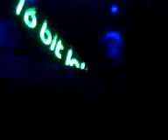16 Bit Lolitas (NOBODY SEEMS TO CARE) @ Pacha Buenos Aires 18/04/2009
LA FIESTA